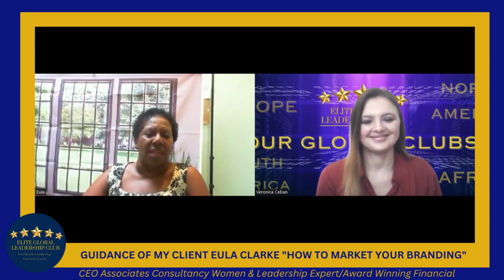GUIDANCE OF MY CLIENT EULA CLARKE "HOW TO MARKET YOUR BRANDING"